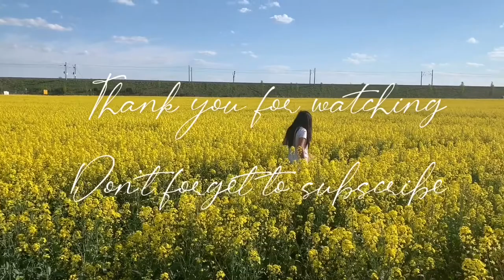TRAVEL VLOGS : AGADIR MOROCCO | FILIPINA LIVING IN GERMANY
I actually fell in love with this city.. I hope you take a glance of this video and if you like it don´t forget to like, share, leave a comment AND subscribe!

SOCIAL CONTACTS.